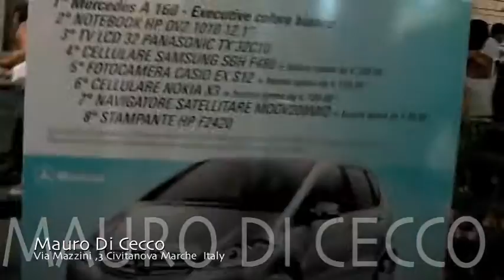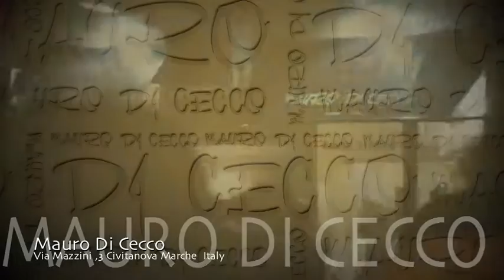7th International Festival of Living Art (long edit)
Surprises,numerous performances and the latest in handbags, shoes and accessories by Mauro Di Cecco @ "Vita Vita" the Festival of Life Living Art, now in its seventh year and organized by the Municipality of Civitanova Marche with the artistic direction of Sergio Carlacchiani.

Mauro Di Cecco
Via Mazzini, 3 62012 Civitanova Marche (MC)